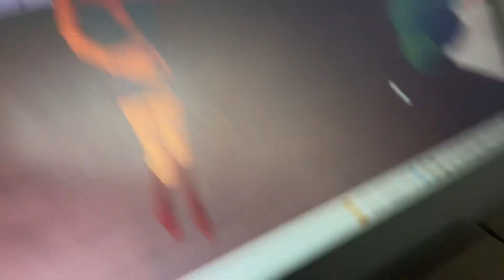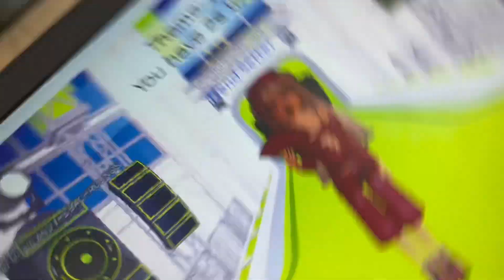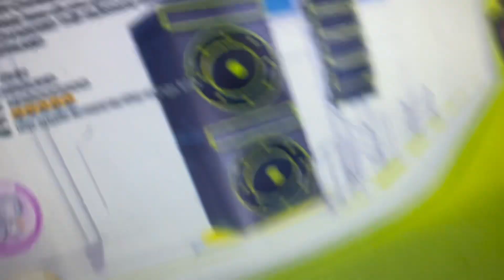I forgot it was today😭😭